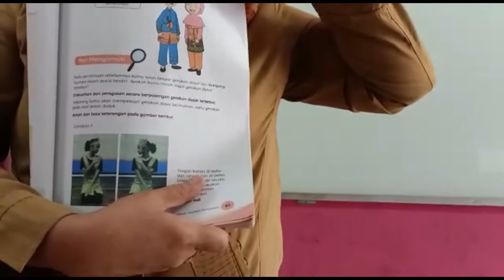Tema 1 Subtema 1 Pembelajaran 5 Kelas 4 Menari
Pembelajaran Daring
Tema 1 Subtema 1 Pembelajaran 5 Kelas 4   Menari Bungong Jeumpo

Pengajar : Ibu Maria Ulfa Gustini, S.Pd
Editor : Riptono, S.Pd.SD

Terima Kasih